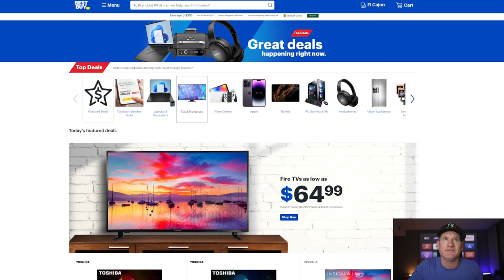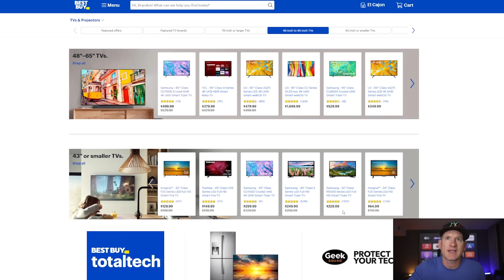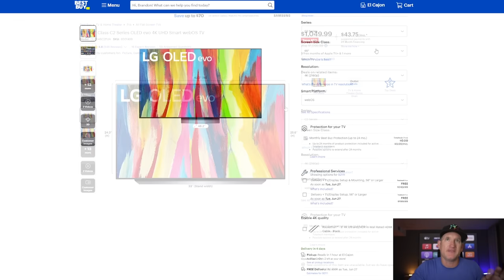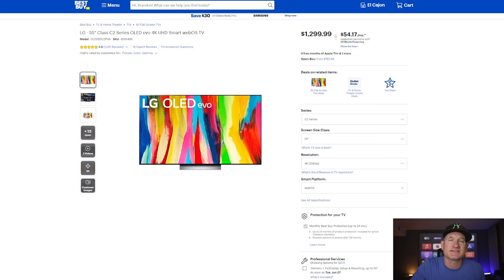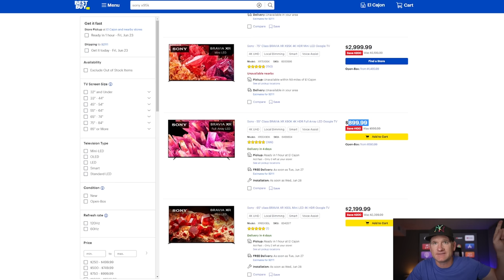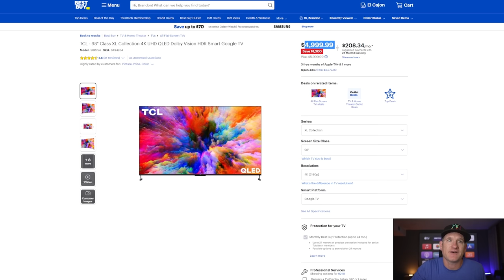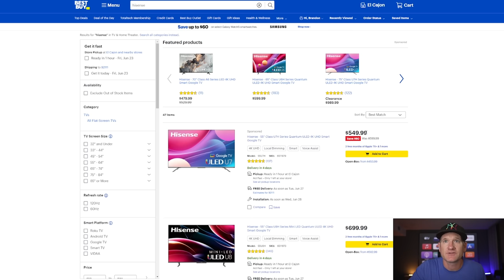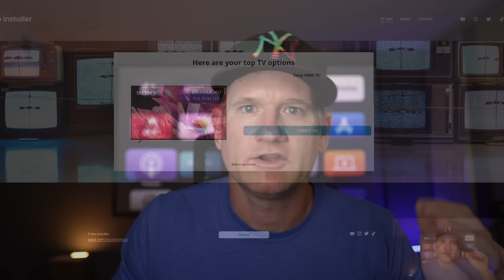Best Buy - Summer TV Deals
Top TV Deals

Small TVs:
Insignia 43”
Toshiba 75”
Samsung 43”
LG UQ75 43”

Great Deals 🔥 :
LG C2
Samsung S95B 65”
Samsung QN90B
LG G3 77”
LG C3 65”
Sony X95K 85”
Sony X90K
Sony X93L 65”
Sony A80K 65”

Budget TVs:
TCL 6 Series 55”
Hisense U7H 75”
Hisense U8H 55”

Giant TVs:
TCL R754 98”

Make sure to sign up to be a Best Buy Total Tech Member for the many added benefits